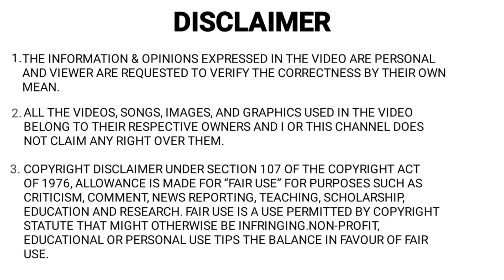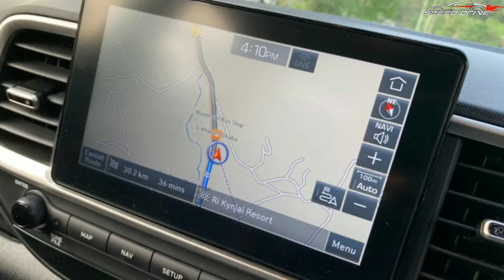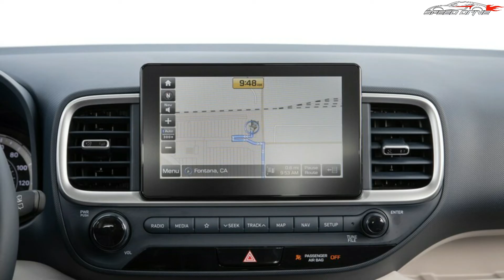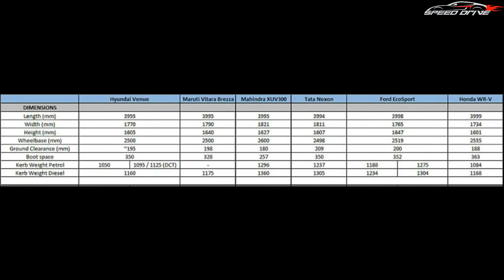Hyundai Venue Prso & Cons | Hyundai Venue Positives & Ngeatives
Social Media  -